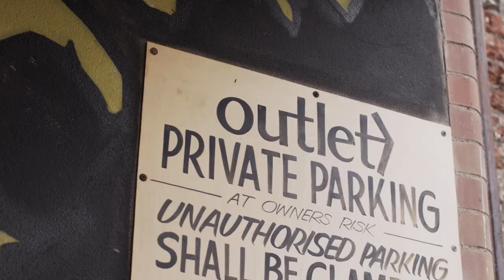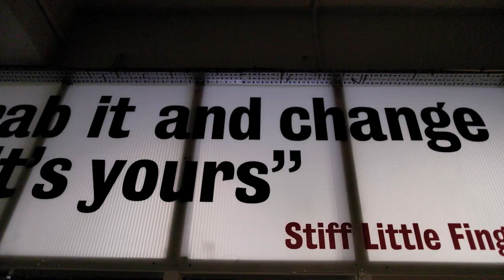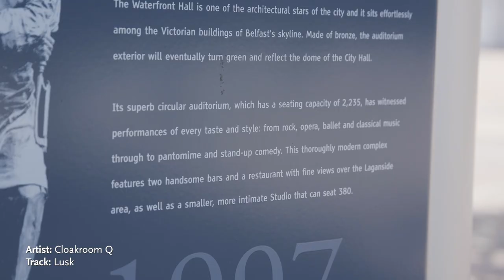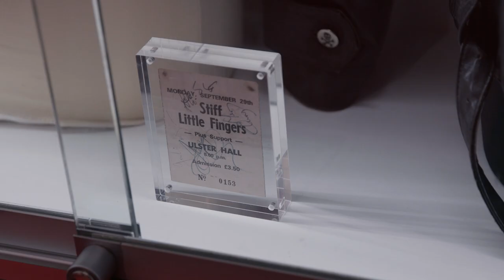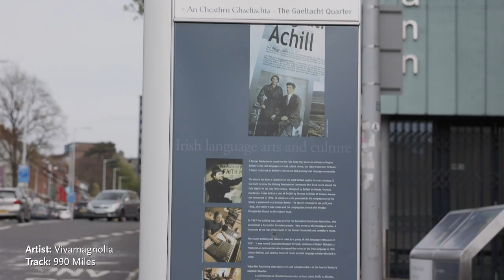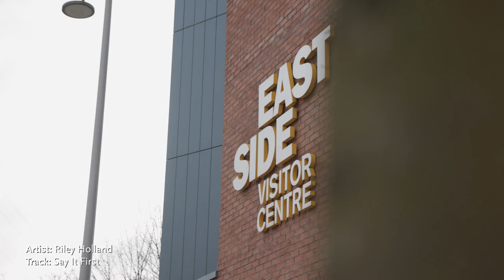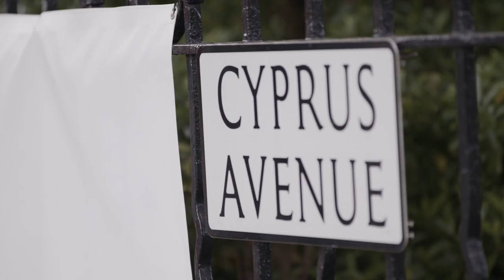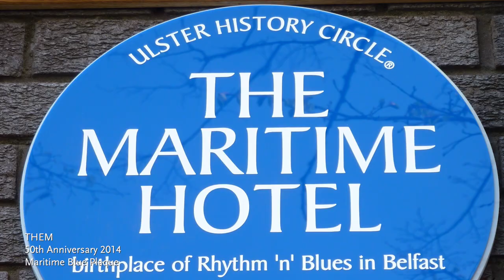Northern Ireland Music Exhibition & Belfast Music Bus Tour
Oh Yeah Music Centre is delighted to announce that we will be proceeding with the next phase of our reopening plans on Monday 23rd August.

The award winning NI Music Exhibition at Oh Yeah will once again be open for visitors after being shut for almost 18 months due to the Covid-19 Pandemic.

We’ve made some changes to your visiting experience to make your visit is as safe and enjoyable as possible. All the relevant info follows below.

The NI Music exhibition at Oh Yeah is the only permanent exhibit for popular music in Northern Ireland. There is much to see, including a series of storyboards documenting and plotting the history and the stories of Folk, Punk, Rock, Jazz and more. There is a ‘Legends’ series of wall displays that hail the great achievers including Ruby Murray, Van Morrison, Terri Hooley, Bap Kennedy, David McWilliams and Henry McCullough to name a few. Exhibition cases display some unique rock and roll memorabilia including the Fender Guitar that Gary Lightbody from Snow Patrol used to write ‘Run’ and ‘Chasing Cars’, a vintage street sign of Cyprus Avenue, made famous in a Van Morrison song, and a specially arranged exhibit of Gary Moore memorabilia.

Earlier this year with support from the Arts Council of Northern Ireland and in preparation for our reopening we put together a short film about the exhibition, the music story and our music bus tour. You can watch it below, then come visit the real thing!

Please see below for full details of the processes we’ve put in place. We have undertaken full risk assessments and our staff and volunteers have been briefed and trained on procedures.

Exhibition Opening Times
Mon – Fri: 10am-4pm
Sat: 12-5pm

More info will follow on when the Music Bus Tour will restart soon.

Requirements for visiting

Maximum group size of 6 people*

Exhibition limited to 2 groups at any one time

Track and trace details taken upon entry

Please wash or sanitize hands upon entry

Visitors must wear a mask in public areas

Please maintain social distancing throughout

Areas are frequently cleaned

Toilets opened and regularly cleaned

Contactless payments preferred